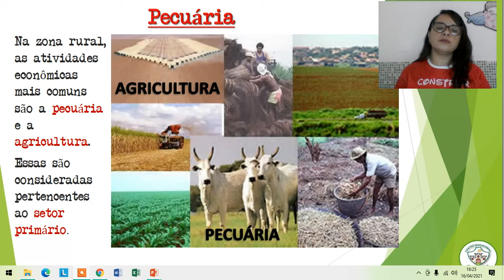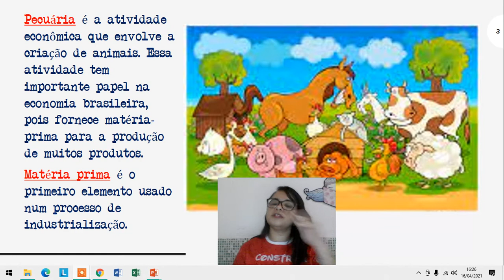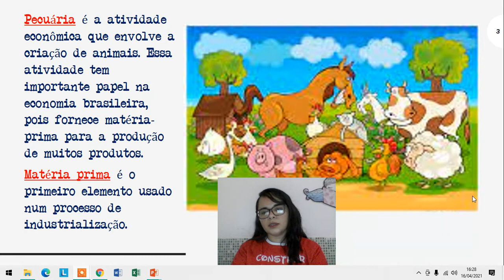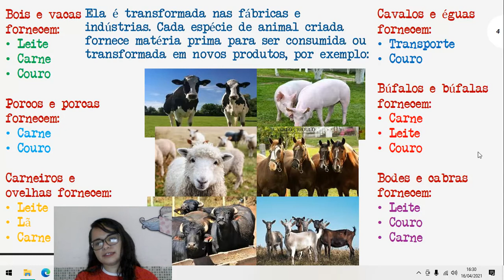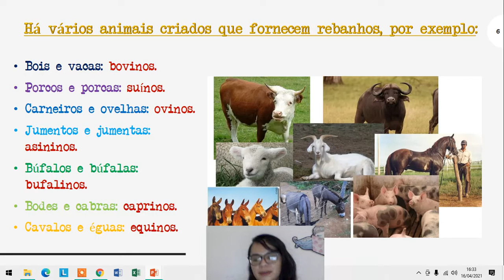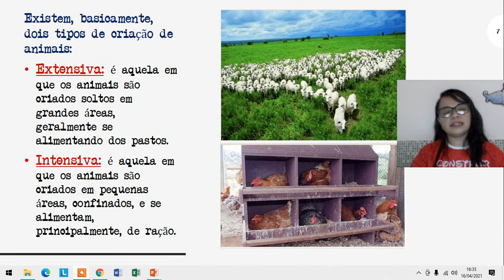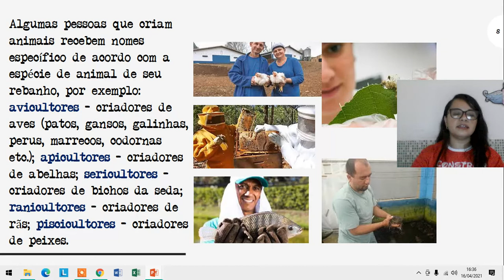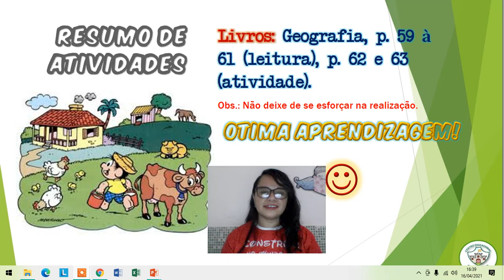Geografia, 4º ano, 21/04/2021